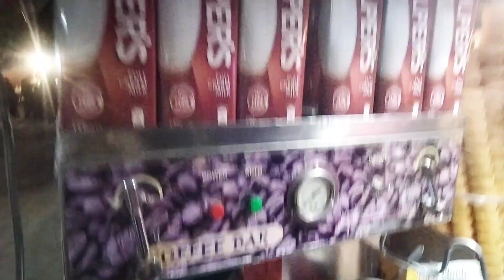Winter💦 Festival Part 1|Race Course Park |bht Anhoni😱🙀 Cheez dekhi.Handmade Stove🤔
Asslam o alaikum Ajj hm gay race course park winter festival dekhne bht enjoy kia ap sb b mra ye vlog dekhey or like kren subscribe kren n plz share kren.